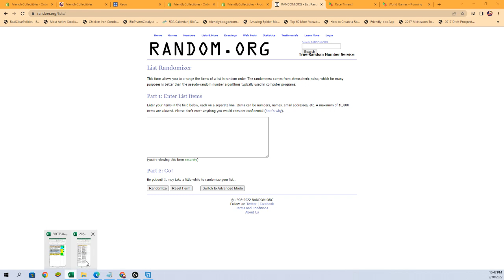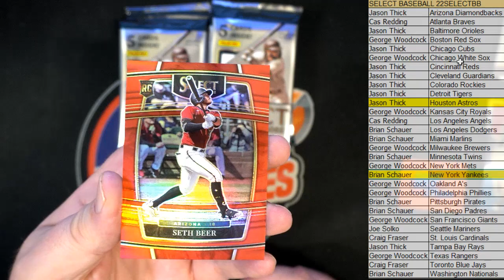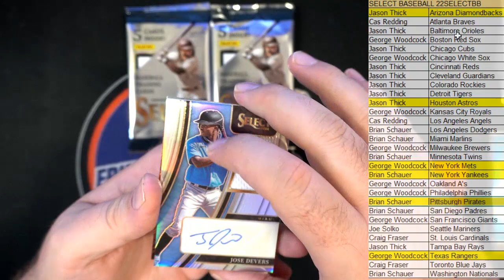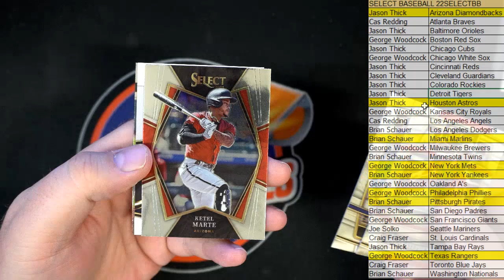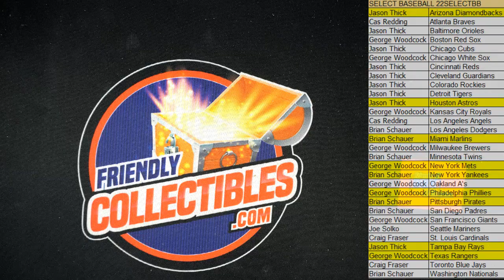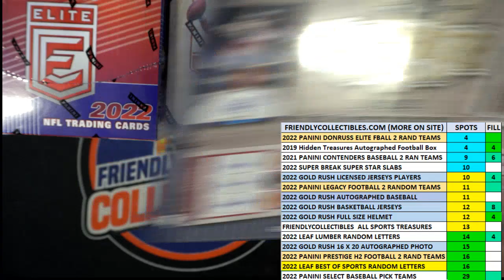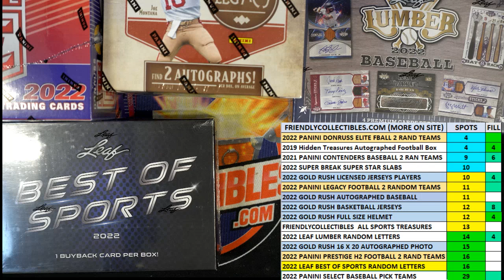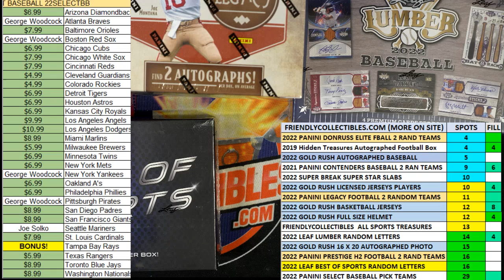2022 Panini Select Baseball Hobby Box RAYS BONUS RANDOM ID 22SELECTBB874B